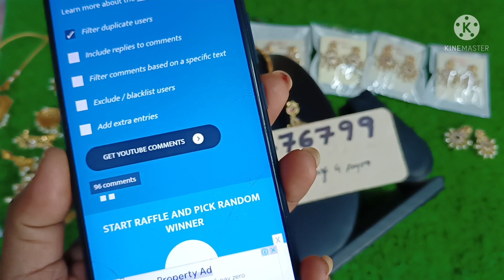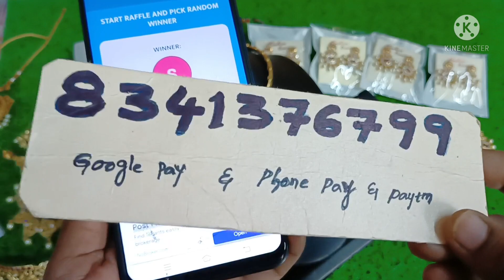🤩New design choker & neck sets 8341376799